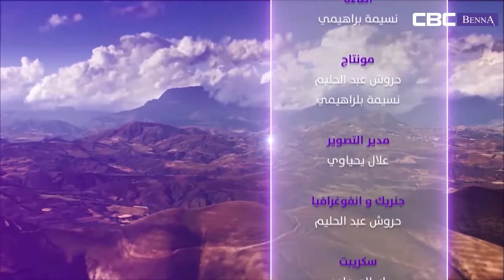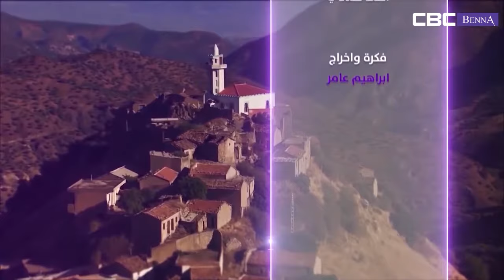أطباق بلادنا: كسكس الحلحال